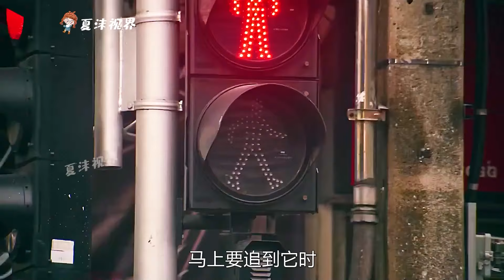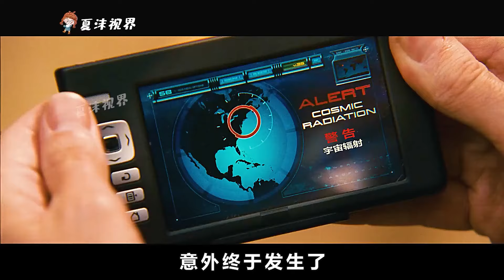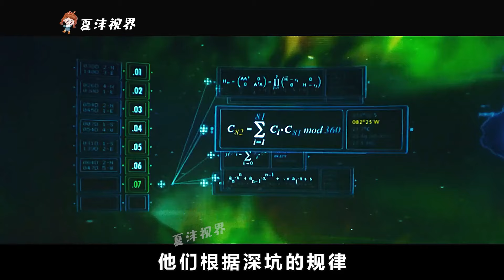人形病毒驚現城市，有恃無恐的到處瞎逛，人們該怎麼辦？ 奇幻片《毒孤球敗》。 短片，解說，搞笑，動作，喜劇，獵奇，奇幻，電影，科幻，超能力，short film